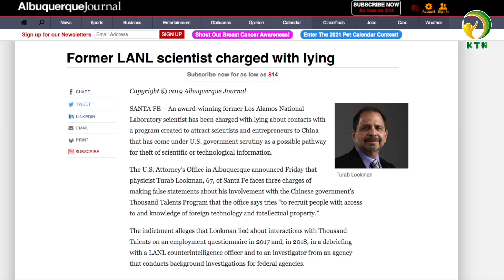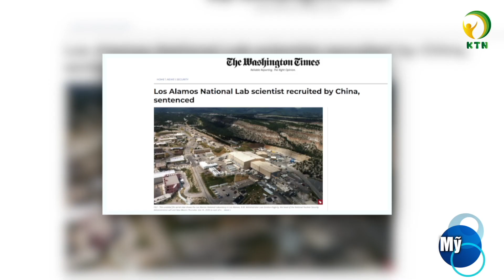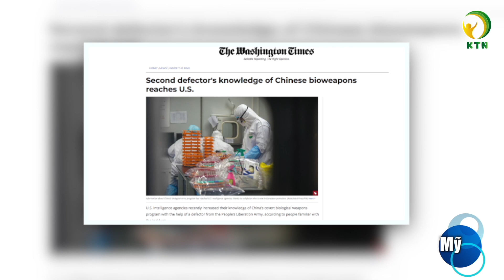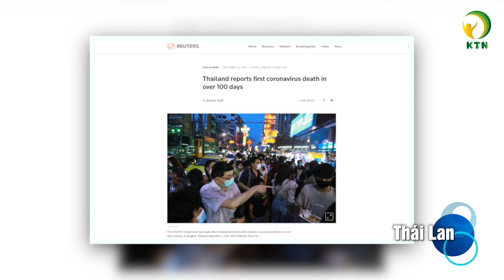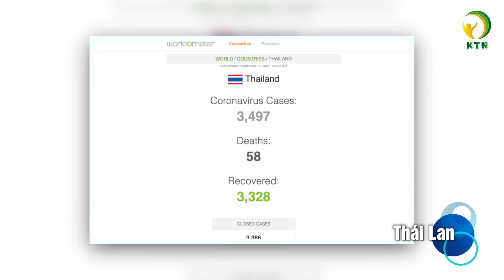Bản tin sáng 19/9: Cột điện không lõi thép gãy ngang trong bão số 5, Điện lực Đà Nẵng nói gì?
Kính chào quý vị, mời quý vị theo dõi bản tin sáng ngày 19/9
Bản tin gồm có những nội dung chính sau đây:
- Mỹ kêu gọi các nước chống lại ‘kẻ bắt nạt vô pháp’ Trung Quốc
-  Cựu chuyên gia Mỹ bị kết án vì tham gia ‘kế hoạch nhân tài’ của Trung Quốc
- Thái Lan ghi nhận ca tử vong do viêm phổi Vũ Hán đầu tiên sau hơn 100 ngày
- Hàn Quốc đề nghị Việt Nam tăng tần suất chuyến bay hai chiều

- Cập nhật thiệt hại do bão số 5: 29 người thương vong; Quảng Nam có lũ quét nghiêm trọng; Huế, Đà Nẵng đổ hàng trăm cột điện
- Tàu cá Trung Quốc đánh bắt hải sản trái phép trên vùng biển Móng Cái
- Bị xử phạt hơn 520 triệu đồng, công ty Trung Quốc vẫn tiếp tục xả thải